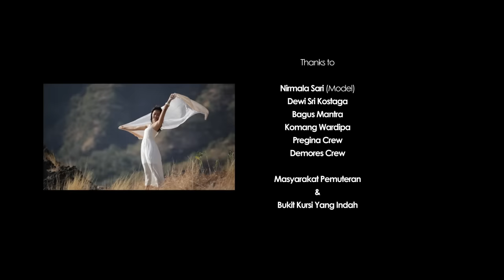Bali World Music, Gus Teja, ROMANCE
After some reflection and inspiration Gus Teja has finally released his third album entitled ULAH EGAR . The album was inspired by not only traditional Balinese music, but also sounds from around the world. Gus Teja has focused his attention on more upbeat , uplifting album to show the true feeling of Bali. Gus Teja put forth a new wave of collaboration of modern meets traditional with his second album Flutes for Love in 2011 in which was mentioned as the best selling album in Bali - Indonesia .
This song and more from Gus Teja can be purchased on I tunes and CD Baby.